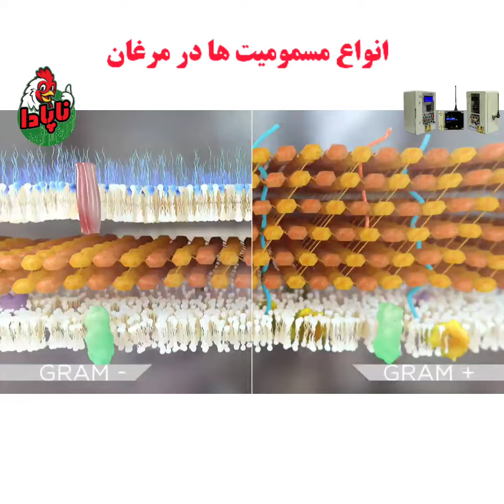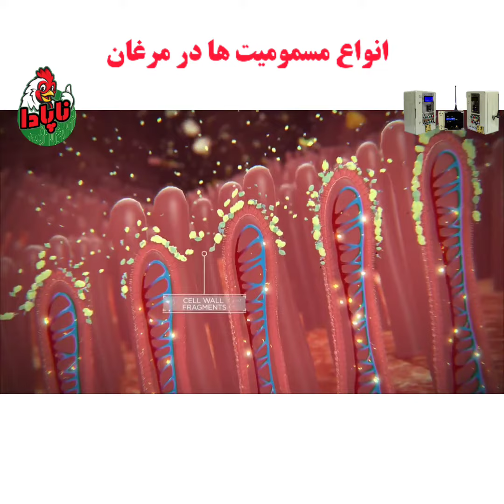مسمومیت ها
تجزیه اسید اوریک در مدفوع پرندگان توسط باکتری های بستر در مرغداری ها تولید می شود و با افزایش رطوبت بستر این روند تشدید می شود.

غلظت آمونیاک در سالن اغلب در زمستان به دلیل کاهش تهویه برای گرم نگه داشتن سالن افزایش می یابد. افزایش غلظت آمونیاک به ppm 25 تا 30 باعث آسیب غشای مخاطی در قسمت های فوقانی دستگاه تنفسی می شود و غلظت 50 تا 75 ppm باعث کاهش مصرف غذا ، ضعف شدید و سوختگی های شیمیایی قرنیه و در نهایت کوری می شود.

ضد انعقاد جوندگان

جوندگان مانند موش ها به خوبی توسط داروهای ضد انعقاد کنترل می شوند ، اما در صورت عدم درمان می توانند باعث مرگ در طیور و انسان شوند. اولین نسل از این ترکیبات مانند وارفارین ، کلروفاسینون ، دیفازینون و کوثرالیل باید به طور مداوم